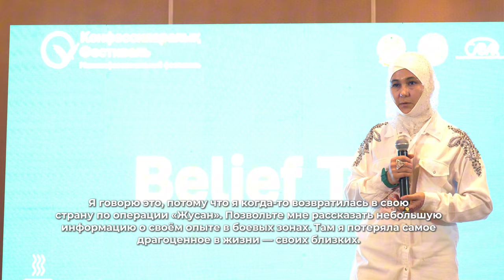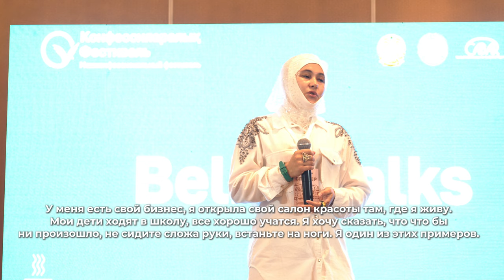Как вернуться к жизни после катаклизма? | Гульжан Байгазиева | Belief Talks